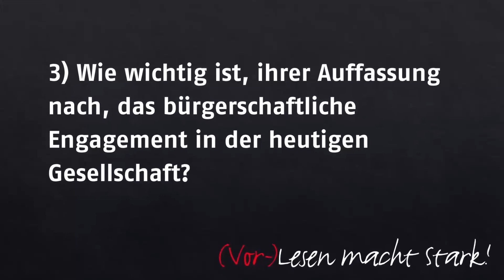"(Vor-)Lesen macht stark!" Ein Interview mit unseren Freiwilligen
„(Vor-)Lesen macht stark!” - unter diesem Namen organisiert die AWO Freiwilligenakademie OWL seit 2007 das Sprachförderprogramm in den Bielefelder Kitas im Auftrag der Stadt. Freiwillige Lese-Sprach-Pat*innen bringen den Kindern die Welt der Bücher nahe. Vorlesen ist für die Kinder nicht nur einfach das Hören von Geschichten, sondern noch viel mehr. Zu diesem Anlass wurde ein Interview mit langjährigen Lese-Sprach-Pat*innen geführt, bei dem sie von ihren Erfahrungen aus den Lesestunden erzählen und wie sie zum bürgerschaftlichen Engagement in der heutigen Zeit stehen.
Die AWO Freiwilligenakademie OWL ist stetig auf der Suche nach neuen Lese-Sprach-Pat*innen und freut sich über jeden Menschen, der sich Zeit für die Kinder nimmt. Hat das Video Interesse geweckt? vorbei oder rufen Sie uns an. Wir freuen uns auf Sie!